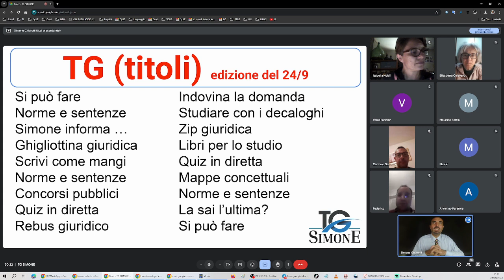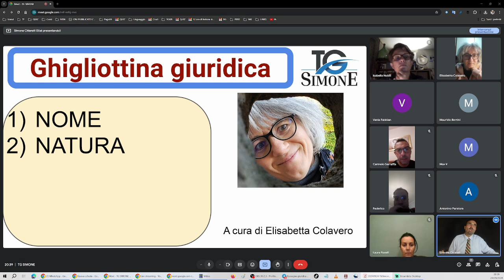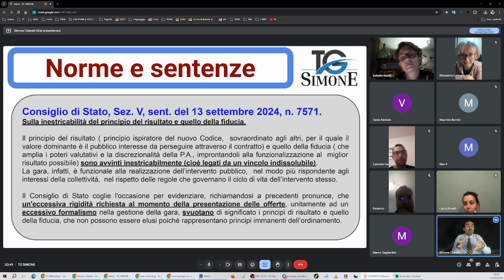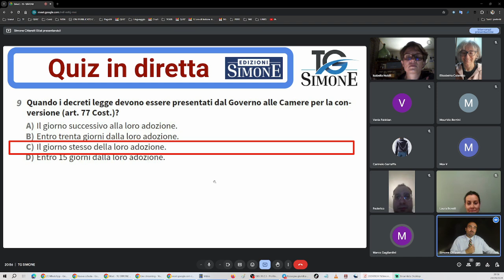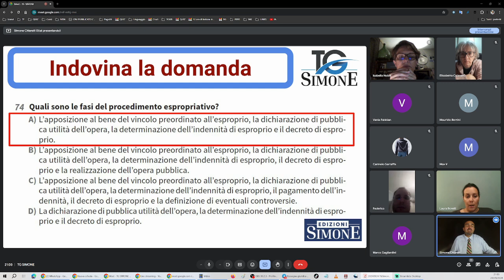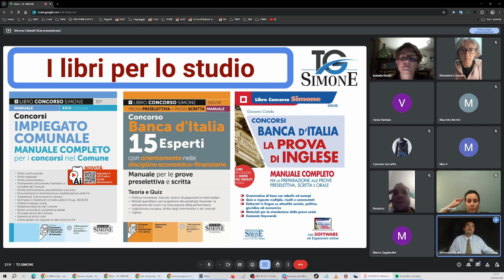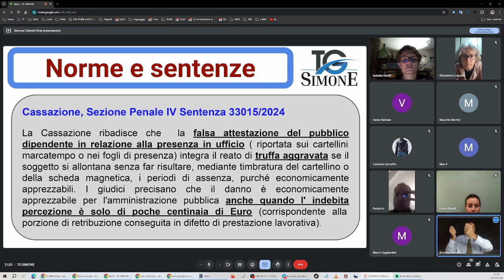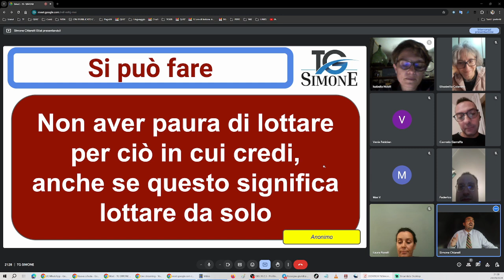TG Simone (24/9/2024 ore 20:30): settimanale di aggiornamento giuridico gratuito ed interattivo